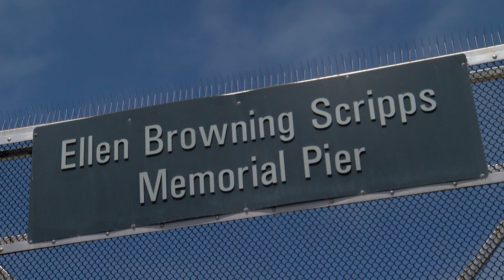It's Official — San Diego's Ocean Waters Break Record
Scripps researchers on Wednesday recorded the highest ocean temperature at Scripps Pier in La Jolla since they began taking daily measurements there in 1916. KPBS Reporter Erik Anderson has details.